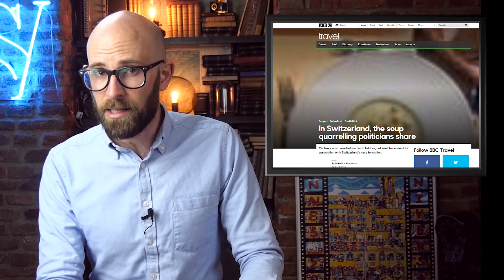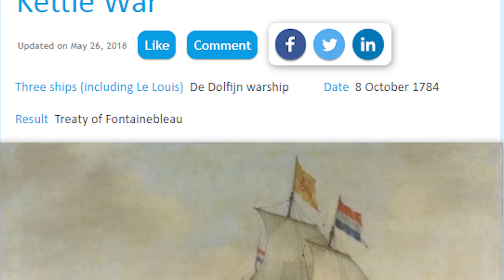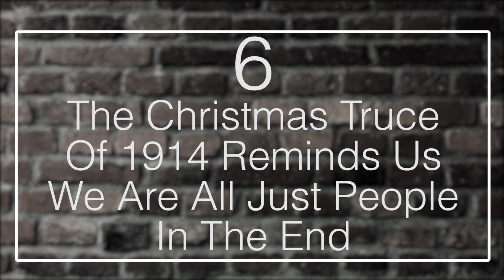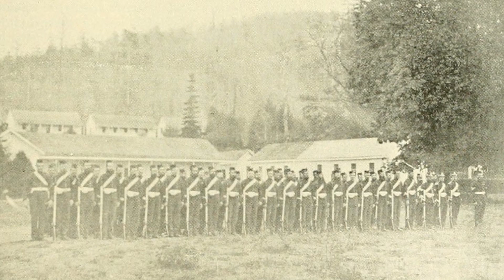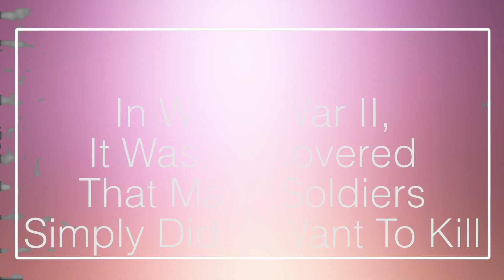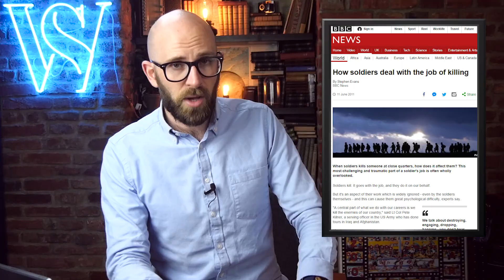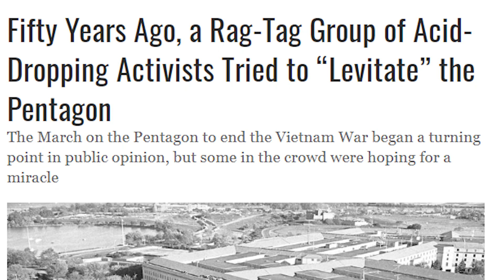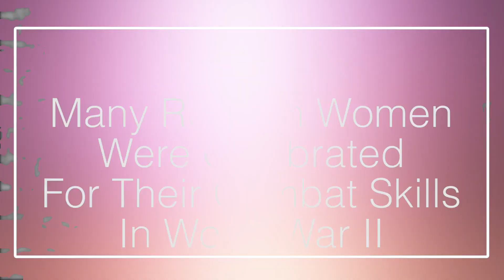10 Strange and Fascinating Lighter Sides of Historic Wars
War destroys lives and property, it destroys trust between nations, it creates an air of fear and paranoia, and is generally a very bad thing. Even wars that were arguably necessary still marked years of even the “good guys” sinking to many levels of brutality before the entire thing was over. As many think of it, war often brings out the worst of man’s inhumanity. However, war can also do the opposite. Sometimes the grimness of war is punctuated by many moments of hope that remind us that even in the worst of times, the very best traits of humanity can shine through regardless.

Coming up:

10. The Great Emu War In Australia
9. Miltschuppe, The Soup That Ended A War In Switzerland
8. The Singing Revolution That Freed The Baltic States From Soviet Rule
7. The Kettle War’s Only Shot Fired Hit A Kettle On Board A Ship
6. The Christmas Truce Of 1914 Reminds Us We Are All Just People In The End
5. The Time A War Was Almost Fought Over The Shooting Of A Single Boar
4. The Time A Bunch Of Young Confederate Soldiers Got Into An Epic Snowball Fight
3. In World War II, It Was Discovered That Many Soldiers Simply Don’t Want To Kill
2. Vietnam War Protesters Tried To Levitate The Pentagon… And Even Got A Permit First
1. Many Russian Women Were Celebrated For Their Combat Skills In World War II